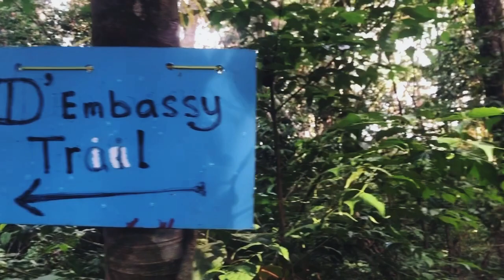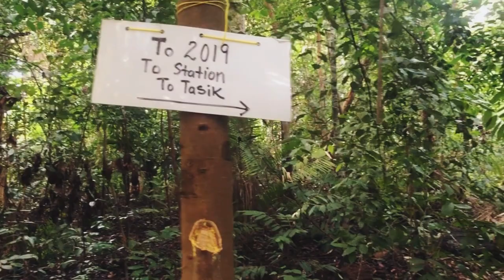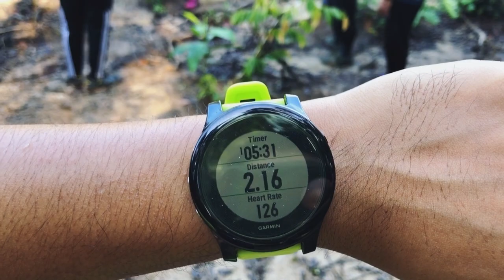Hiking Bukit Pelindung | Track Covid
Berkesempatan ikut geng runner kuantan untuk hiking Bukit Pelindung setelah sebulan off dari sebarang aktiviti. Dengar cerita ni Track Covid ni trek baru. So korang tengoklah camne track dia, sesuai lah untuk beginner macam saya. hihihi